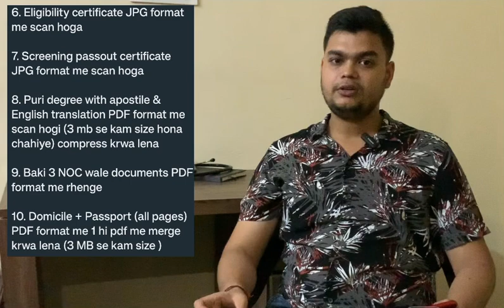Process for internship in Uttar Pradesh (U.P.)|Dr Mayank Mishra|Dr Md Rijvan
U.P. Me internship kese kare
Uttar pradesh internship procedure
Process of internship
Uttar pradesh me internship